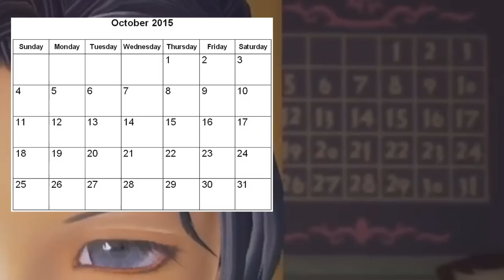Is Kingdom Hearts 3's Release Date Revealed in the E3 2015 Trailer?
There's an extremely small detail in the E3 2015 trailer that could possibly hint at Kingdom Hearts 3's release date. Find out what it is as we work on the full analysis!